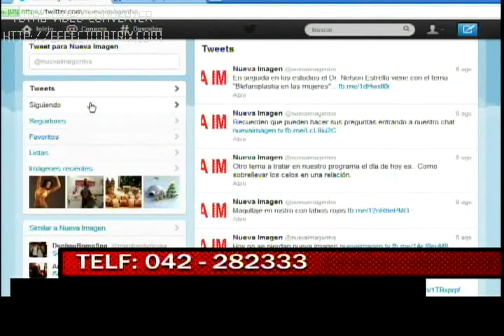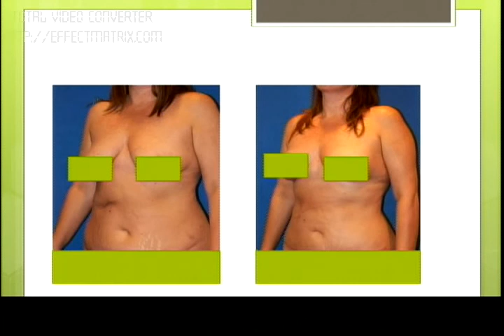Dr. Jaime Lebed : Levantamiento de Mamas.